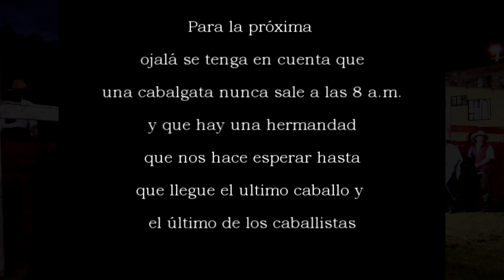Cabalgata de la XX Feria agroambiental del Sumapaz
El recorrido inició en Santana el 8 de diciembre de 2021 y terminó en La unión. En el camino se intentó ir a Paquiló (Municipio de Cabrera) pero un aguacero nos hizo devolver, tratamos de convencerlos que al devolverlos el aguacero no pasaría.